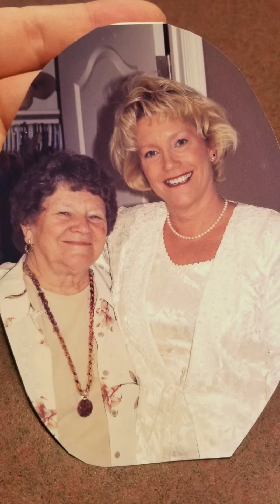Grandma Marilyn's tribute to life. R.i.p.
Grandma Marilyn's tribute to life.  R.ip.